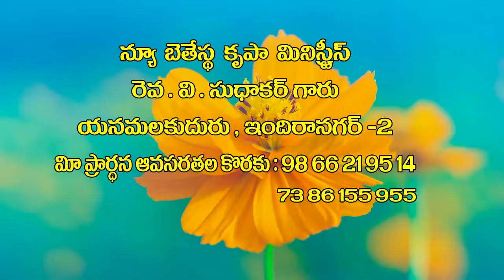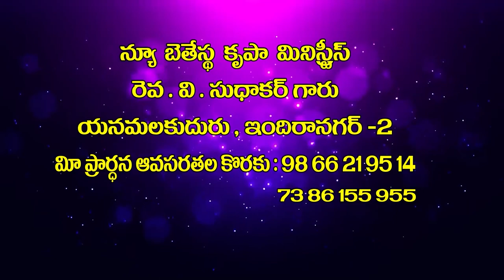v sudhakar garu ||1 7 22||అంశం:యేసు ని కనుగునుట